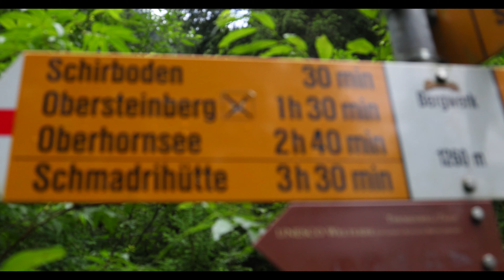Two Days Alone Hiking in Switzerland پیاده روی دو روزه تنهایی در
Two Days Alone hiking in Switzerland

► About this hike

 In June 2023 I hiked approximatly 40 kilometers on the Switzerland from Lauterbrunen to Schmadrihütte and from Interlaken to Faulhorn  and to Grindelwald for 2 days.
Lauterbrunnen is a small picturesque town situated in the canton of Bern, in the central part of Switzerland. The town is located in an amazingly beautiful valley, between the peaks of the Alps, and it is a tourist destination for those who enjoy the nature and quiet pastoral Lifestyle. Interlaken is 12,8 Kilometers far from Lauterbrunen and Grindelwald 16,9 kilometers.

On day 1 I hiked from Lauterbrunen to Stechelberg, to Trachsellaunen, to Obersteinberg, to Schmadrihütte(2262 m), to Oberhornsee and back to Lauterbrunen Schützenbach, Switzerland. In this day I hiked 22 Kilometers
On day 2 I started with hiking from Interlaken to Burgihütte, to Faulhorn(2681 m), to Bachsee and to Grindelwald, Switzerland.
The hiking takes 12 hours and 17 Kilometers.

00:00 - Intro
00:34 Day 1 - Lauterbrunnen to Schmadrihütte
07:57 Day 2 - Interlaken to Faulhorn and to Grindelwald